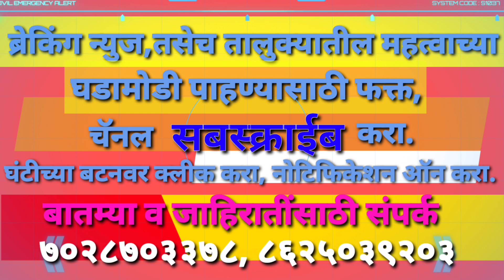ब्रेकिंग न्युज - अबब...तालुक्यात आज तर चक्क १७२ रुग्णांची वाढ (बातम्यांसाठी चॅनल सबस्क्राईब करा.)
महत्त्वाच्या बातम्या पाहण्यासाठी
👉खालील लिंकवर क्लिक करा आणि लाईक👍फॉलो करा..

✍️रहा अपडेट कधीही, कुठेही